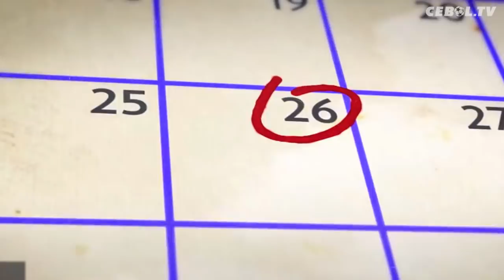SEJARAH BOXING DAY : Hiburan bola untuk pekerja golongan bawah